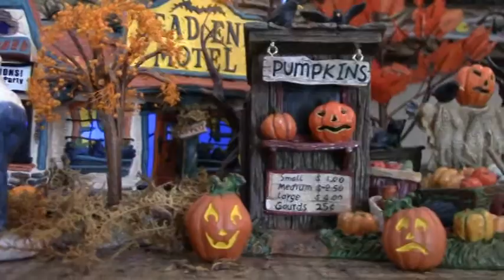Tina Monstergaard's (aka @Mrs.Osterglam) Happy Halloween 2017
Do you celebrate life?

Tina Monstergaard celebrates Halloween big time...and she's just getting started!

Julie McElmurry makes movies about things YOU love. What do you love? Contact Julie to talk about it.

Think about what it is you love to celebrate as you enjoy this movie!